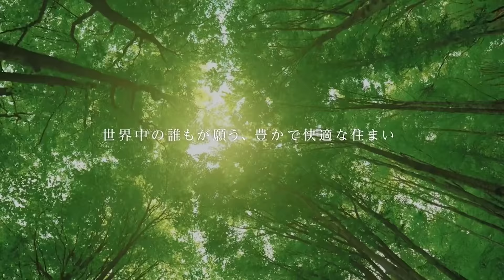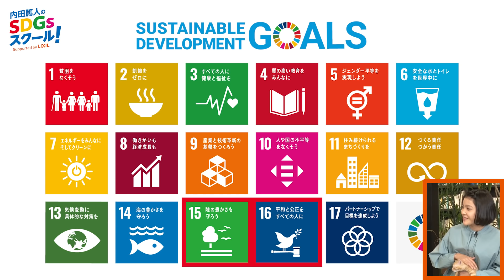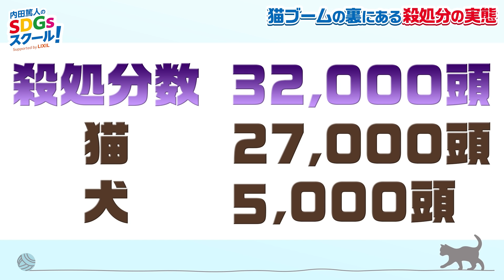26限目 かわいいゲストにメロメロ！子猫たちと一緒に考える‹身近なペットとSDGs›前編 『内田篤人のSDGsスクール！』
『内田篤人のSDGsスクール！』Supported by LIXIL26限目は、‹身近なペットとSDGs〜前編〜›です。

身近なペットも、実はSDGsにとても深く関係しています。おうち時間が増えて、空前のペットブームの今、私たちが考えなければいけないことは何でしょうか。

スタジオには可愛い子猫ちゃんが２匹登場！スタジオ一同、終始メロメロです…。
画面を通して皆さん、保護猫ちゃんたちに癒されちゃってください！

講師は、東京都の保護猫譲渡会を行う、しあわせにゃんこ代表の山本紀之先生をお迎え！クラスの担任は、芸人・なすなかにしの那須晃行先生、 生徒は、LIXIL SGDsアンバサダーの内田篤人さん、 SDGsを勉強している小学生モデルの秋田紗良さん、 なすなかにしの中西茂樹さんと一緒にお届けしていきます！

第26話出演者（敬称略）：内田篤人、山本紀之、なすなかにし（那須晃行／中西茂樹）、秋田紗良　ほか